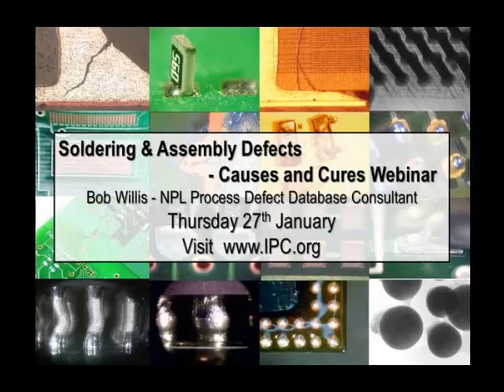Advantages of solder paste in assembling package-on-package boards.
Industry expert Bob Willis uses the NPL Defect Database to explain the advantages of dipped solder paste in assembling PoP boards.